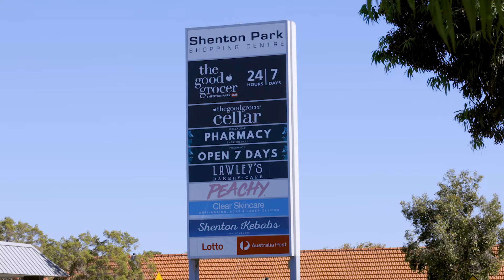27 Stanmore St, Shenton Park